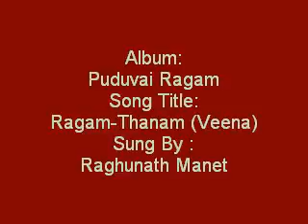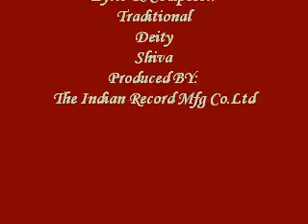Ragam Thanam Veena - Puduvai Ragam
Album:
Puduvai Ragam
Song Title:
Ragam-Thanam (Veena)
Sung By :
Raghunath Manet
Lyric & Composer:
Traditional
Deity
Shiva
Produced BY:
The Indian Record Mfg Co.Ltd
Year:
1999